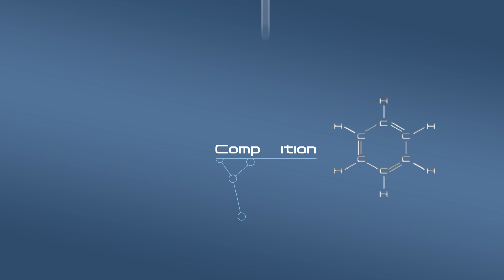Precision Analyzer Company - PAC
PAC is the leading manufacturer of lab & process analyzers for gas chromatography, elemental analysis & physical properties. The PAC portfolio includes: AC Analytical Controls, Advanced Sensors, Alcor, Antek, Cambridge Viscosity, Herzog, ISL, PetroSpec & Phase Technology.